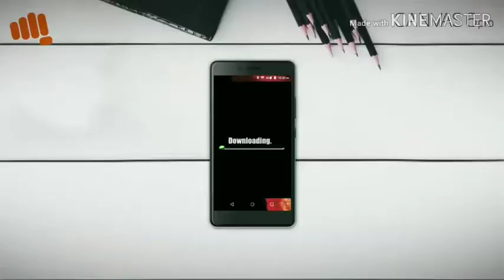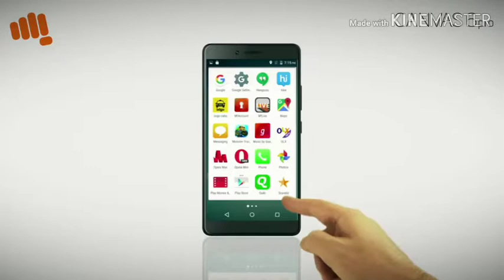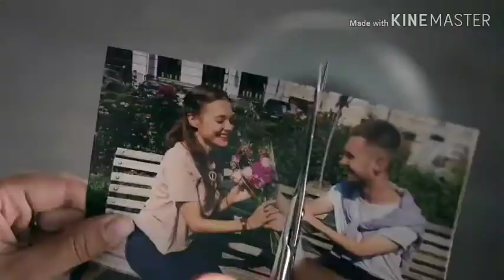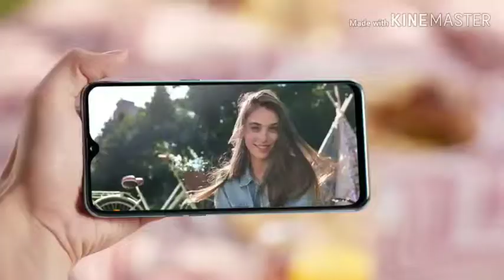Never use these applications But Why🤔🤔🤔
Dosto maine aapke lea ek esi video lai hai jo aapko btaegi ki aapko application kyun use nhi karni chahe or kon si applications Bekar hoti hai. I hope dosto aapko video pasand aaegi agar aapko yeh video pasand nhi aati to aap dislike bhi kar sakte ho. Jai hind Jai bharat.